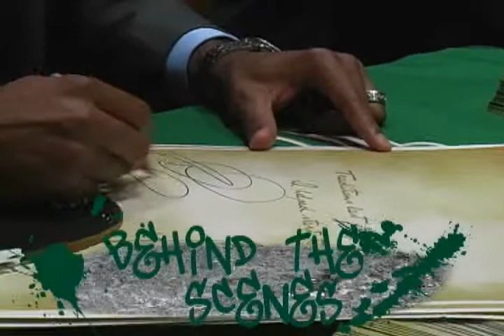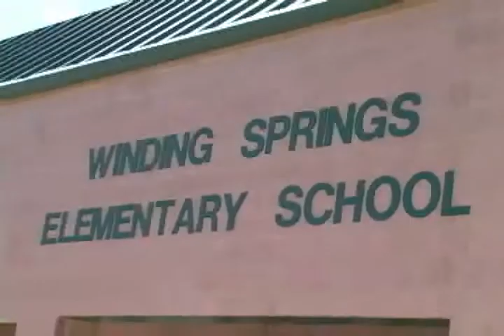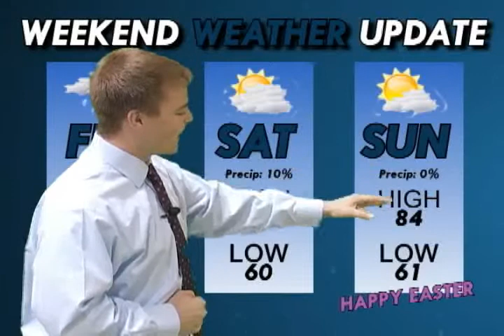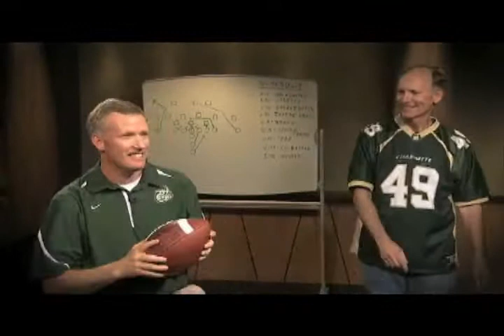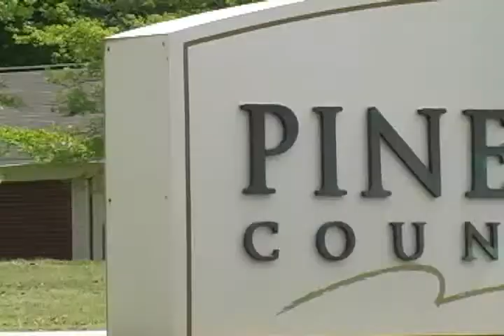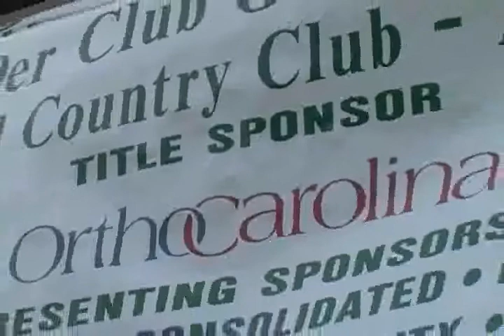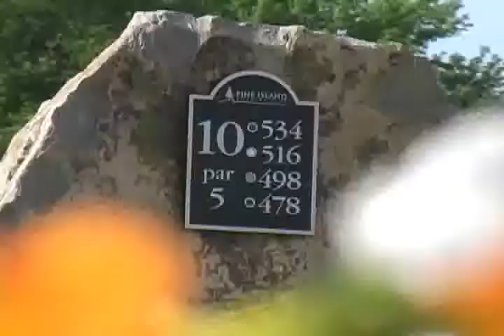Charlotte 49ers Panning For Gold 2.0: Episode 18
On this week's webisode, AJ tosses up some new headlines, Coaches visit a local playground build, 49er Club host a Golf Outing and ofcourse your weekend weather update and highlight of the week.